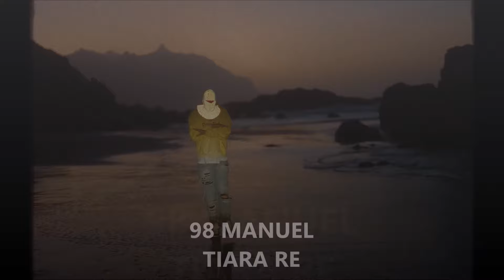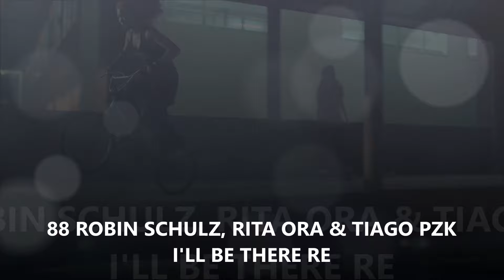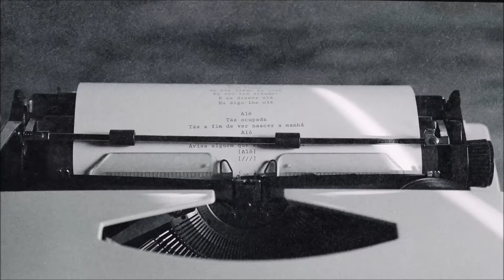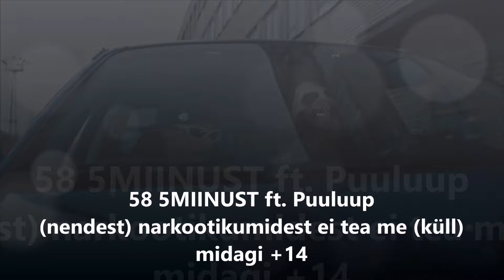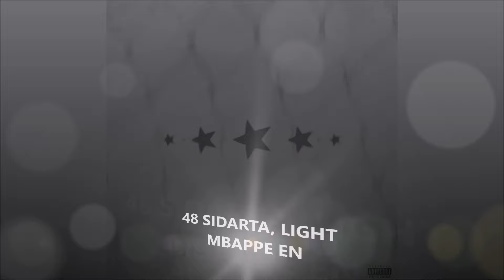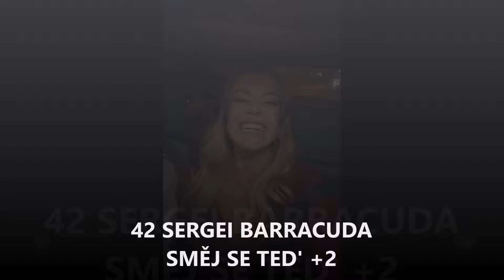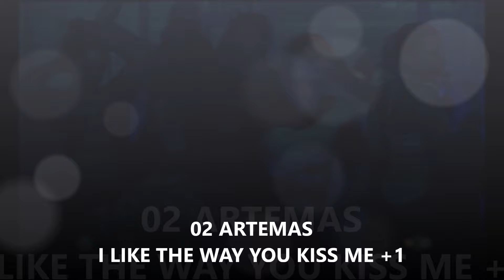TOP 100 SONGS IN EUROPE WEEK 16 2024